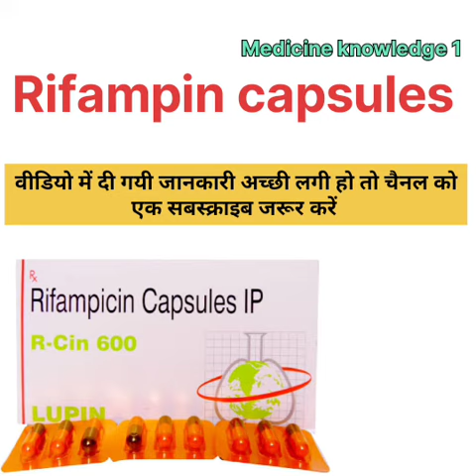R-Cin 600 capsules uses in hindi | टीबी | Rifampicin capsules review | side-effects | dose